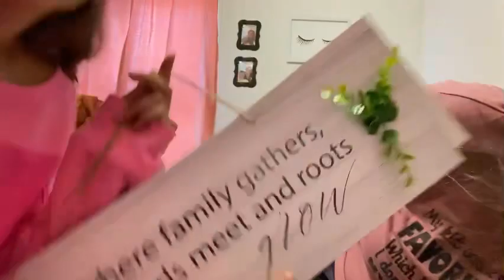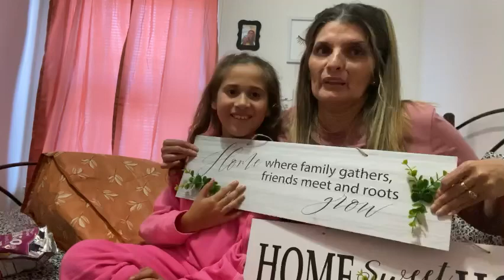Dollar Tree Some New To Me Items With My Beautiful Granddaughter Part 1 …10/7/23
POBox: Sonia Perez 411714
Chicago, Illinois 60641